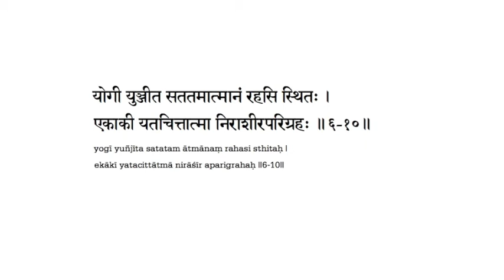6.10 ~‪ ShreemadBhagavadGeetaa ~ Nithyananda.TV ‬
Practice this shloka from the Shreemad Bhagavad Gita for eN-Satsang featuring Paramahamsa Sri Nithyananda..!

Daily eN-Satsangs are live on ‪‪ in eNglish from 7.30 AM Indian Time!‬

Ancient Sanskrit chants of the Bhagavad Gītā (all 700 verses), sung in classical melodies by noted devotional singer Sri Vidyabhushana with a accompaniment of flute, veena, sitar, mridanga, tabla and tala @

Best YouTube channels ever (for the best Life Solutions and feeling connection with (Ultimate) Truth, (Blissful) Awareness, (Eternal) Bliss, (Self) Effulgence, Omnipresence, Omnisciency, Omnipotency, (Peaceful) Silence, (Unconditional) Love & Overstanding): ‪

Nithyananda Mission's Official Website | Health, Wealth, Relationships, Excellence, Enlightenment, Yoga, Meditation | Leading the world to Enlightened Consciousness @ ‪